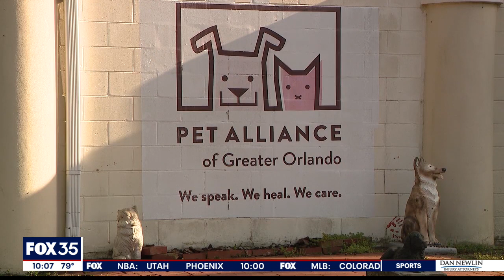Cat shot with BB gun in Orange County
A cat was shot with a BB gun in Orange County. Residents say there have been other reports of cats being injured. Now, neighbors want to know why this is happening.